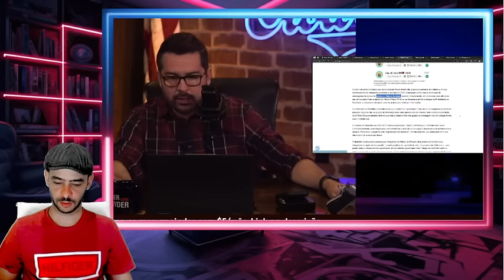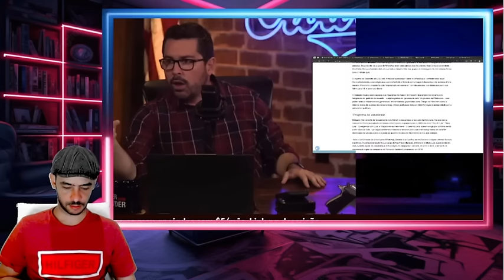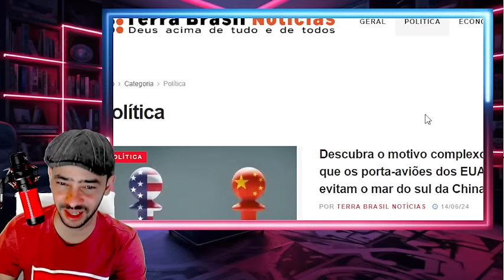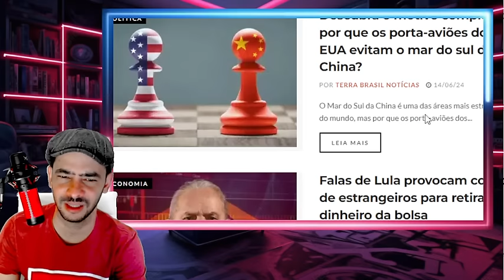EXPLODIU AGORA INFORMAÇÃO SECRETA DO GOVERNO ACABOU DE VAZR FEDEU